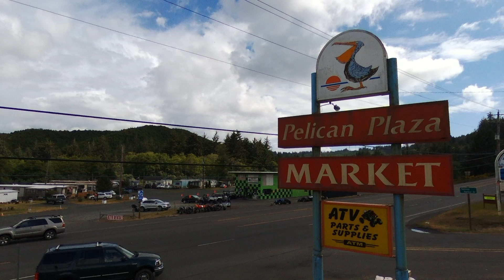Pelican Market - Winchester Bay